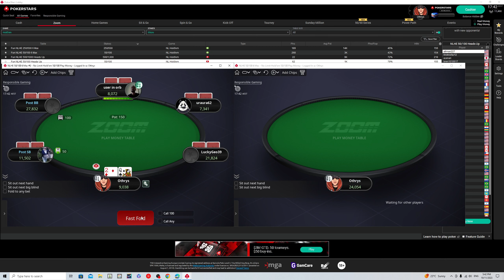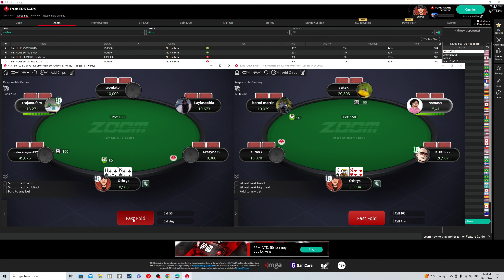Poker Stars Zoom play #5 with commentary. Bad run after good start!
Having fun playing poker, talking through the hands. Not the best run hit a few unfortunate hands but kept playing solid.